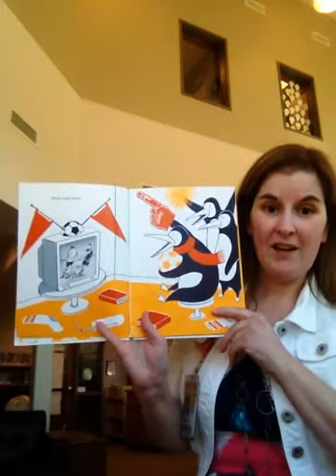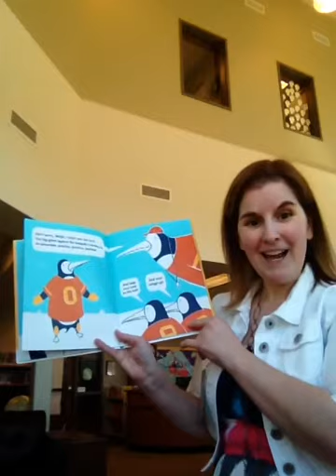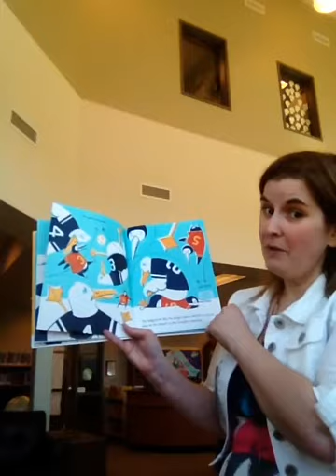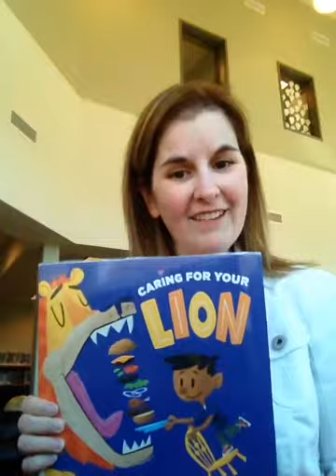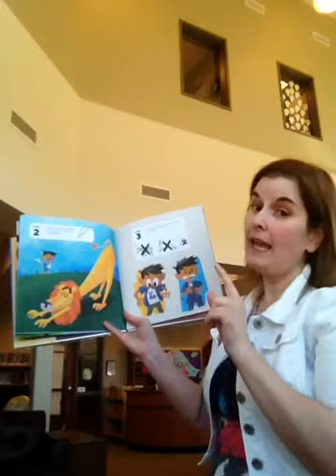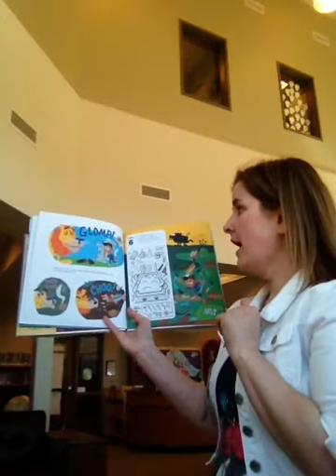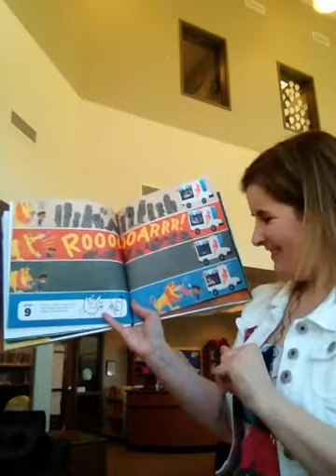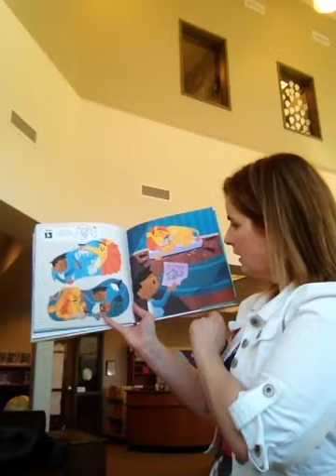"Sergio Saves the Day" by Edel Rodriguez and "Caring for Your Lion" by Tammi Sauer